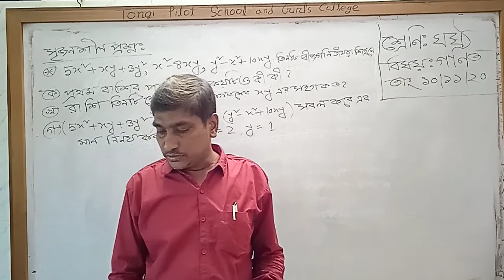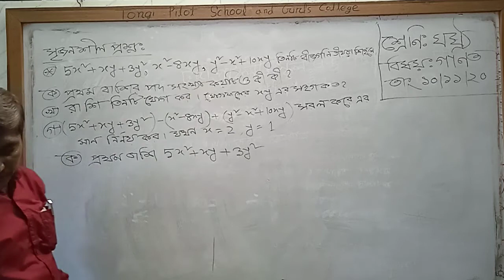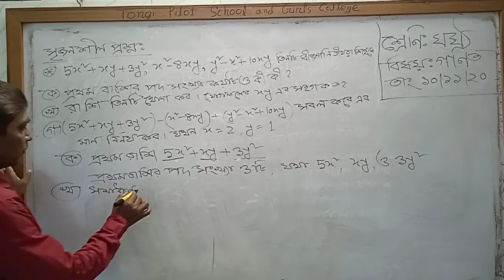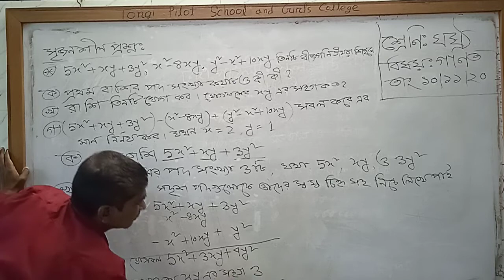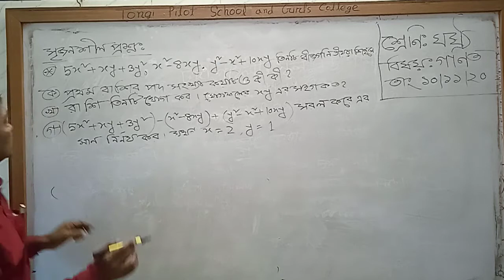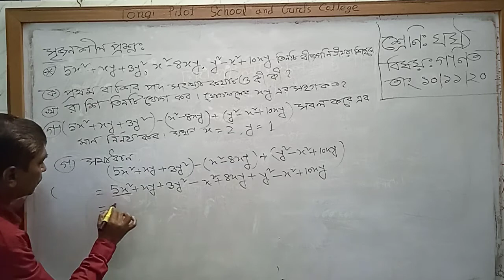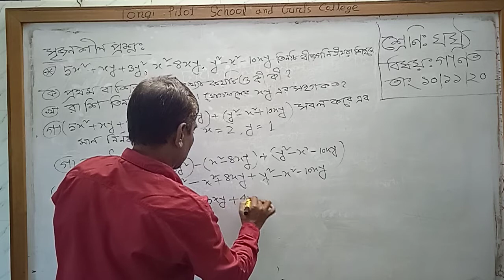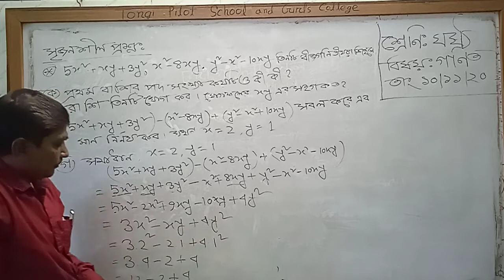ষষ্ঠ শ্রেণির গণিত || সৃজনশীল || বীজ গণিত রহিম মন্ডল স্যার